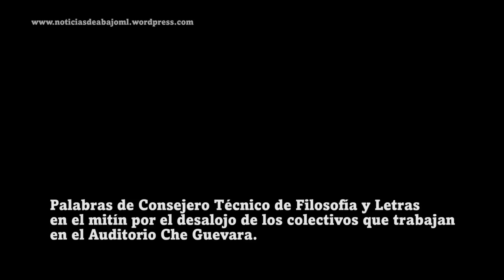Palabras del Consejo Tecnico de FFyL en Mitín de la Derecha de la UNAM.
Palabras del Consejo Tecnico de FFyL en Mitín de la Derecha de la UNAM llamando a desalojar a los colectivos que trabajan en el Auditorio Che Guevara en la UNAM. 1 de abril 2016.